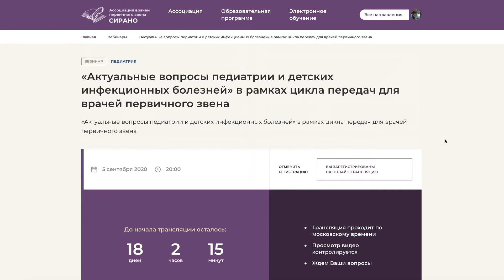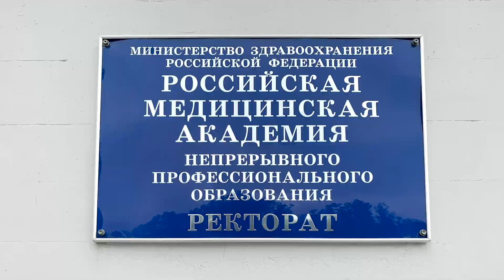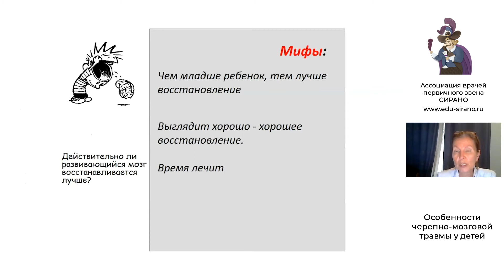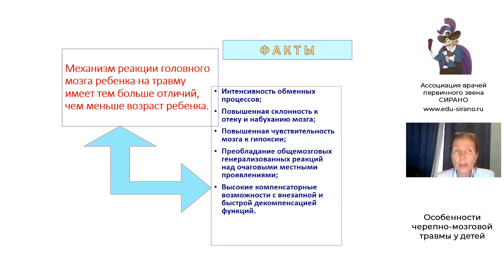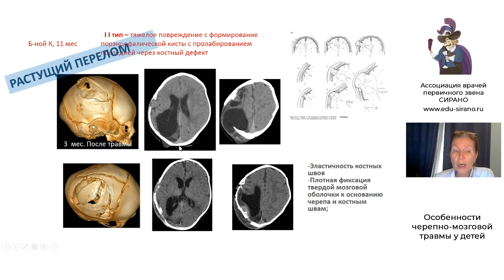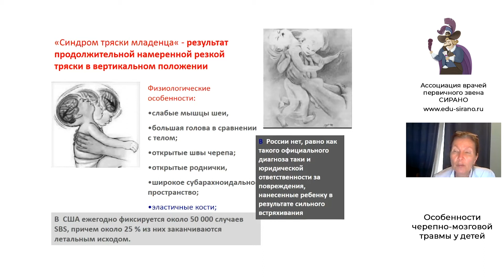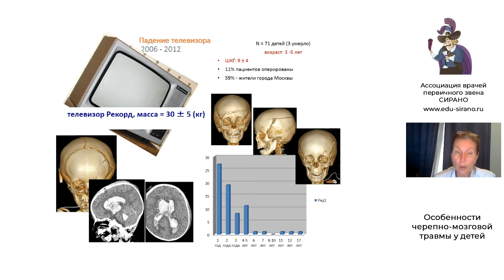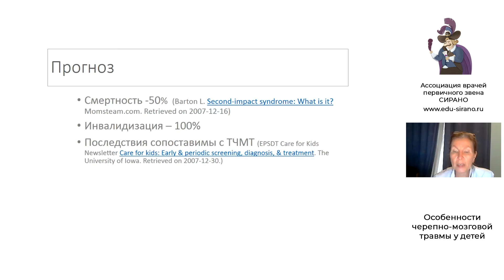21.11.2020 19:30 «Избранные вопросы хирургии для педиатров»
Особенности ЧМТ у детей